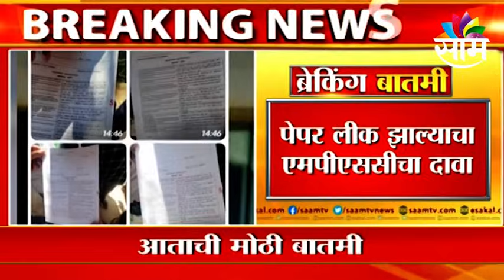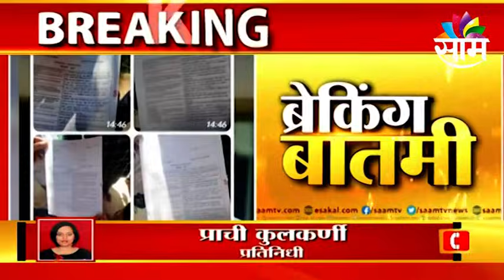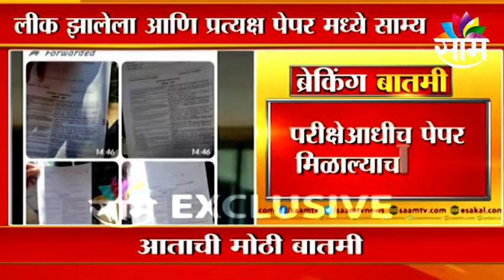BIG NEWS | आरोग्य भरतीप्रकरणी धक्कादायक माहिती, पेपर लीक झाल्याचा MPSC समन्वय समितीचा दावा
BIG NEWS | आरोग्य भरतीप्रकरणी धक्कादायक माहिती, पेपर लीक झाल्याचा एमपीएससी समन्वय समितीचा दावा